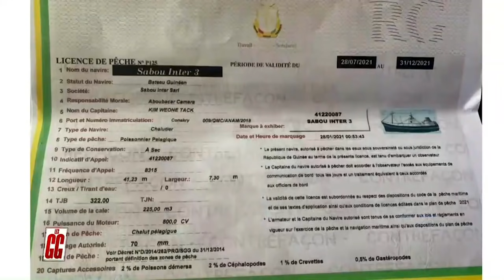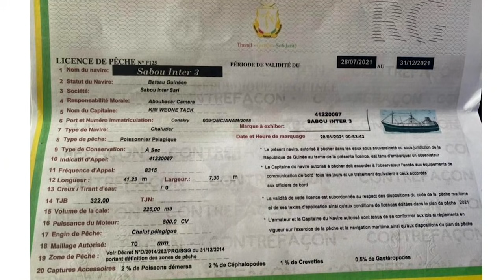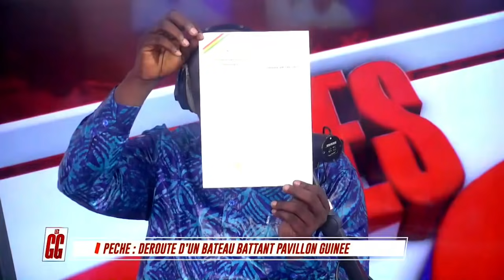BESTOF2 LES GRANDES GUEULES GG DIM 24 10 2021 1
LES GRANDES GUEULES GG DIM 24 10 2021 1 @EspaceTVGuinee